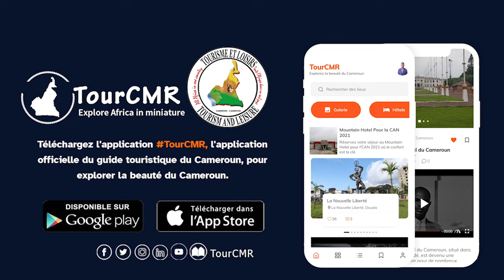Région du Sud-Ouest du Cameroun : Limbe Botanic Garden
Limbe Botanic Garden est un site touristique situé dans la région du Sud-Ouest du Cameroun.

Obtenez l'application TourCMR pour obtenir plus d'informations sur le Limbe Botanic Garden.